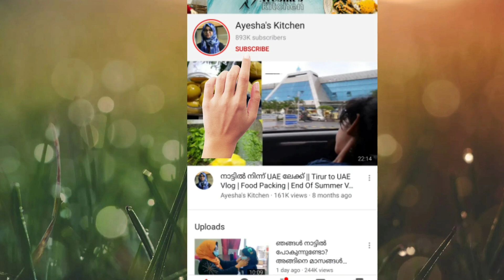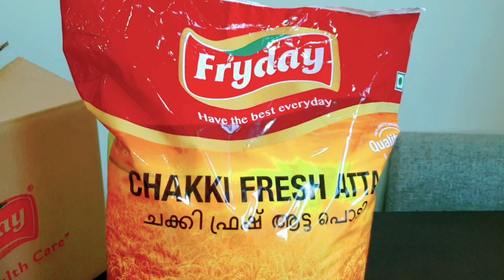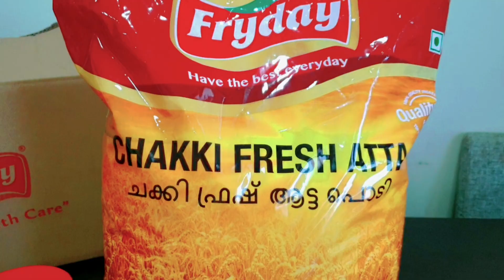No Maida No Yeast Butter Nan/Fryday Unboxing/Wheat Butter Nan Recipe/Perfect Nan with Wheat Flour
wheat flour butter nan / butter nan recipe / Dinner recipe / Breakfast recipe

Reenu's Instagram